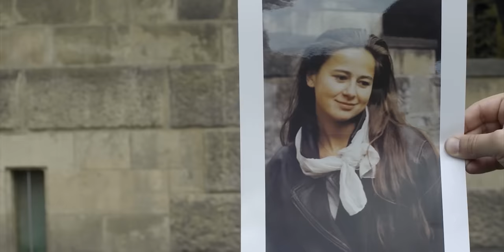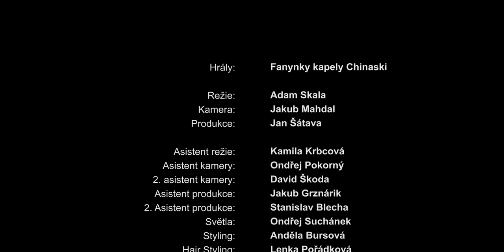CHINASKI - Potkal jsem tě po letech (oficiální videoklip)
Potkal jsem tě zase po letech,
byla jsi krásnější, než jsem si tě pamatoval.
Povídali jsme si o dětech,
trochu jsem přeháněl, trochu se naparoval.
Chtěla jsi týpka z lepší rodiny
a celý večery tvrdila mi kdesi cosi.
Slyšela tikat sluneční hodiny
a měla dokonalej přehled vo tom co se nosí.

Já nezapomínám,
deset let - jak půlhodina.

Mám chuť řvát jak na lesy,
že mám pro tebe postel s nebesy.
že mám pro tebe postel s nebesy pořád schovanou.

Během zlomku vteřiny,
celej svět byl naruby a mě
hlavou proletěly peřiny
a já v tu chvíli ztratil budoucnost i paměť.
Stejně mi to hlava nebere,
není mi jasný, kam jsem tenkrát srdce dal.
Stejská se mi po těch večerech, nocích a ránech, kdy jsem tě pomiloval.

Někdy se to prostě povede,
stačí vteřina a je jasný co bude dál.
Zabiješ mě jedním pohledem
a já nikdy nezapomínám.